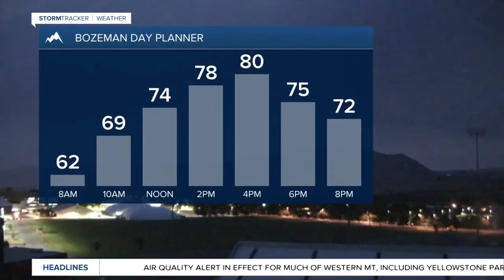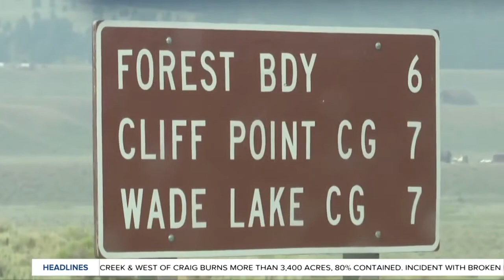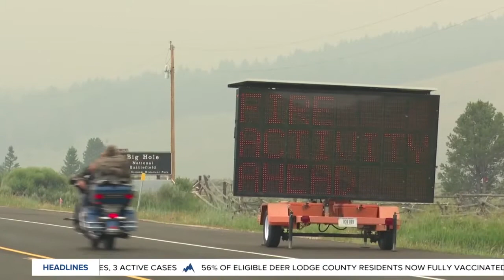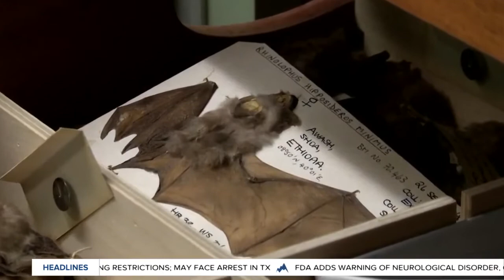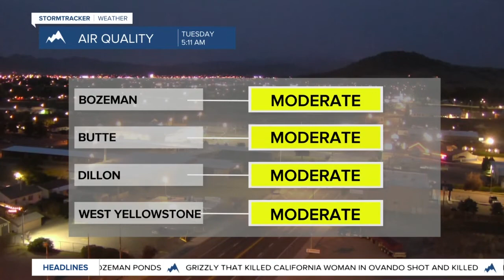Top stories from today's Montana This Morning, 7-13-2021